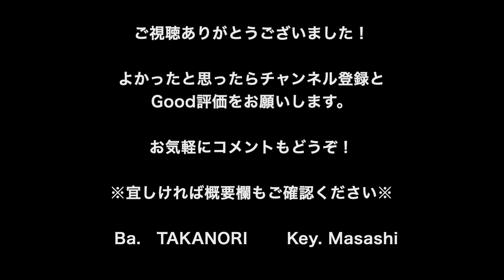進撃の巨人『The Other Side of the Sea（KOHTA YAMAMOTO）』〜R PROJECT.cover〜【ATTACK ON TITAN/AOT/弾いてみた】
※歌ってみた等で音源を必要な方はTwitterバンドアカウント
までダイレクトメッセージを頂けましたら、カラオケ用に音を調整し、高音質にて差し上げますので、お声がけください。

【コメント】
『海の向こうにいるのは敵だ…』

想像以上に沢山の楽器が使われている関係で、作るのに時間かかっちゃいましたが、その分自信作ができました✊

この曲は本当に渋カッコいい！
いぶし銀の輝きですね✨

是非コメントや　SNS等での拡散にご協力いただけたら嬉しいです。

いただけると更なる励みになります👏
また、感想等コメント欄への書き込みいただけたら嬉しいです！

R PROJECTが、気の向くままいろんな音楽を奏でていく企画です。完コピではありません。積極的にアレンジしている場合もあります。